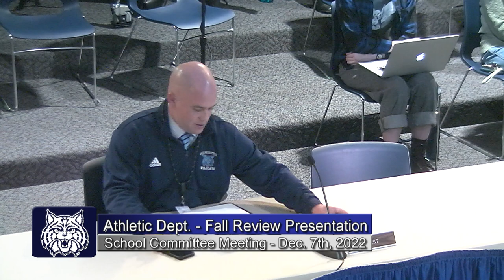Wilmington School Committee Meeting - December 7, 2022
wilmingtonma.gov